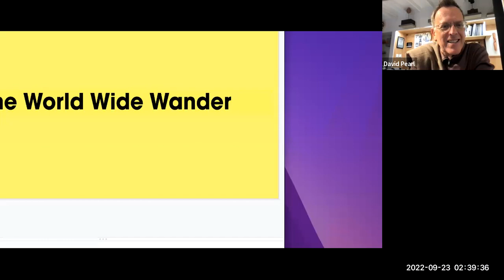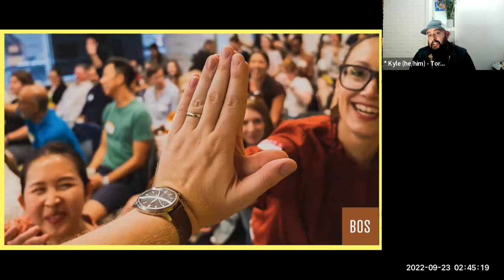World Wide Wander : Thirteenth Wander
World Wide Wander at CreativeMornings HQ, Sep 23, 2022. Free events like this one are hosted every month in dozens of cities. Discover hundreds of talks from the world's creative community